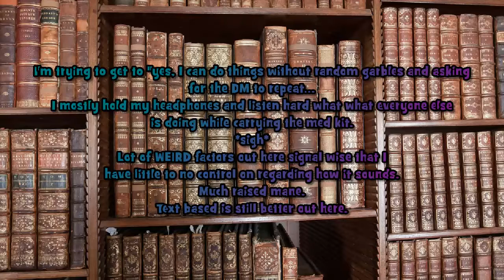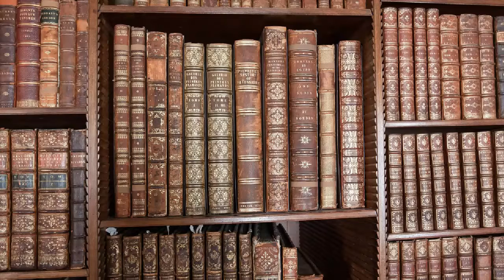Ame's Bookshelf: "Femme Fatale Online" And VoiceMeeter Reviews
Book Review
Title: Femme Fatale Online
Author: Eugene Rodgers
Where to get
Star Rating: 5
Age Rating (IMO): 17+

Secondary Review
VoiceMeeter (software)

Want to visit me, see some of my other works, or support me? Find me at:

Need to send something the old-fashioned way? Maybe you've got a hard copy of a book you want reviewed, or a copy of some of your own work for me to look over? Perhaps you have some of your work you'd like me to record?

USA

Email necessary?  Send me a note at but bear in mind that I have been having problems with it eating things sometimes from even verified senders.